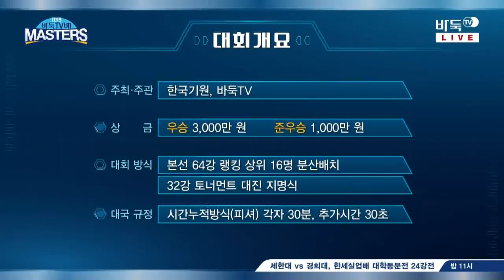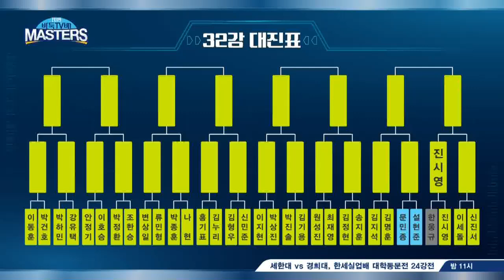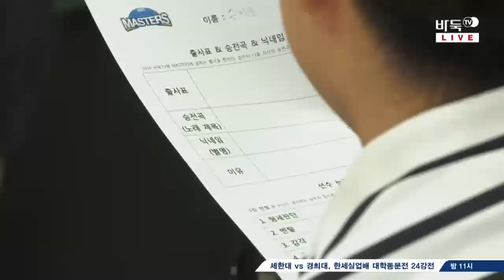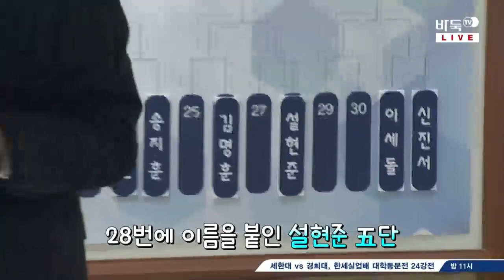2019 바둑TV배 마스터스 32강전 2경기 문민종:설현준 (1/2) (04/26)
2019 바둑TV배 마스터스 32강전 2경기 문민종:설현준 (1/2) (04/26)